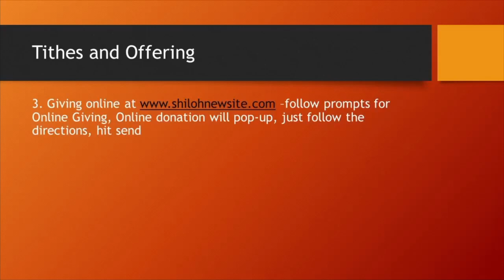July 10th 2022 10AM Sunday Service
Rev. Marshall H. Fields Jr.,

Sermon: Do we truly worship the Lord?